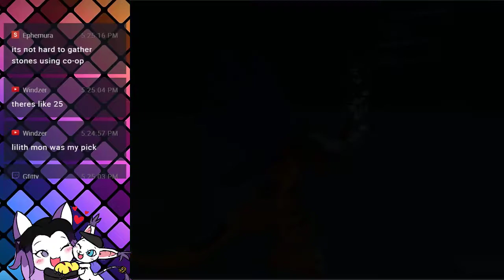Digimon Linkz : Gameplay #7 [Area 03] Not all digimon are the same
Digimon Linkz - Digimon Linkz - Digimon don't all get the same skill! finished Area 04 Airconditioning Control Server

HUGE HUGE Thanks to NekoStar for his fantastic artwork he does for me! He does amazing commission work, if you'd like to talk to him please check him out or his deviant art (note: may contain 18+ material)